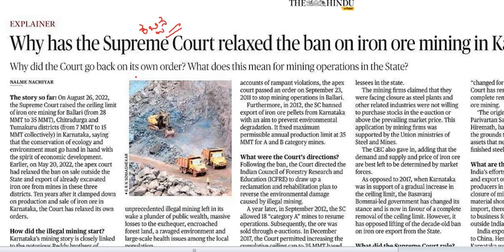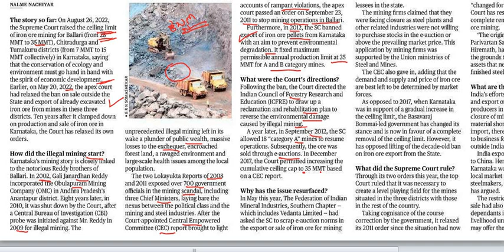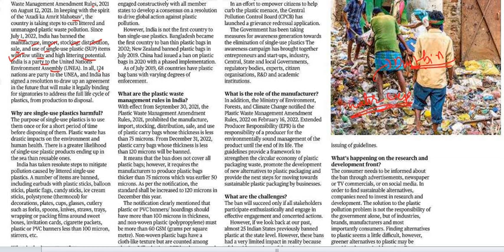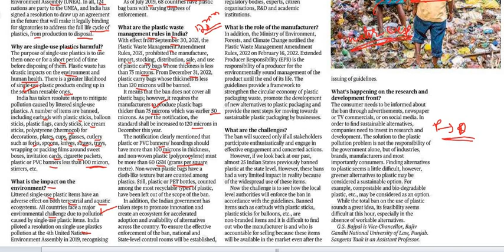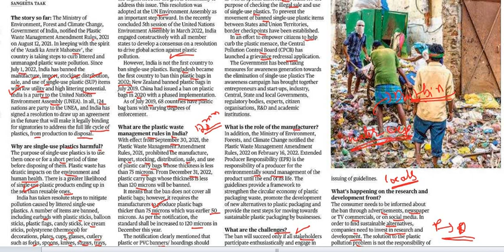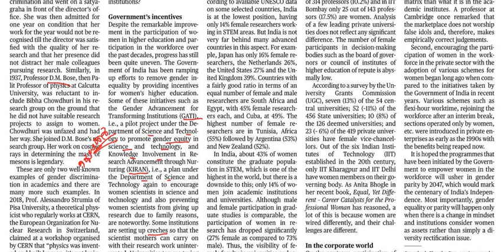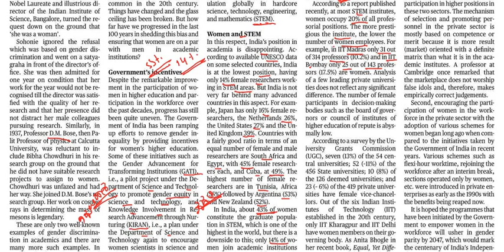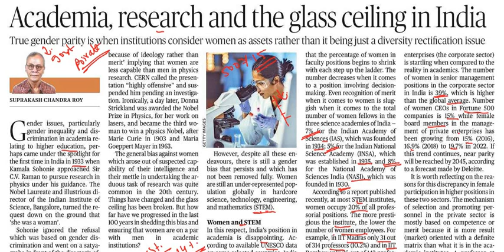2nd September 2022|The Hindu Newspaper Analysis & MCQ|ಪ್ರಚಲಿತ ಘಟನೆಗಳ ಬಗ್ಗೆ ಕನ್ನಡದಲ್ಲಿ ವಿಶ್ಲೇಷಣೆ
2nd September 2022|The Hindu Newspaper Analysis & MCQ|ಪ್ರಚಲಿತ ಘಟನೆಗಳ ಬಗ್ಗೆ ಕನ್ನಡದಲ್ಲಿ ವಿಶ್ಲೇಷಣೆ